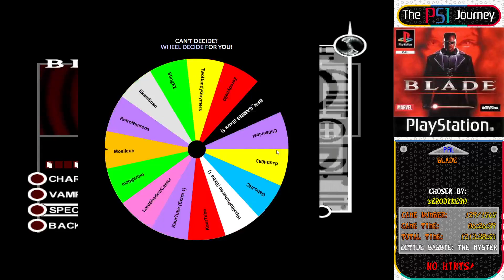The PS1 Journey Challenge DAY224 (Blade part 2)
Blade: 00:00:00

12/13/2021